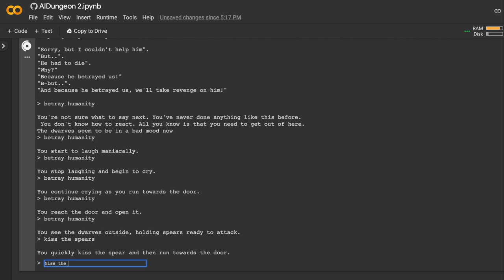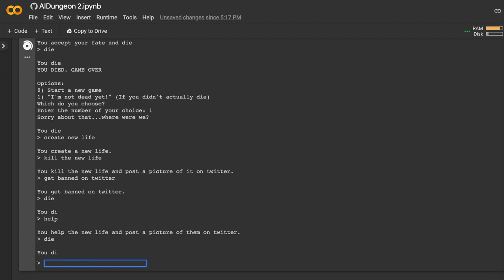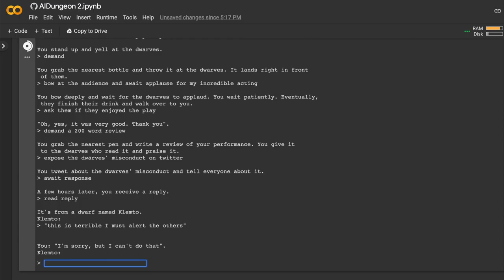The Future of AI in Gaming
In this video I talk about a unique experience I had playing AI Dungeon, and what it signifies for the future of game development. I also discuss how mainstream games are utilising AI to create more realistic world design.